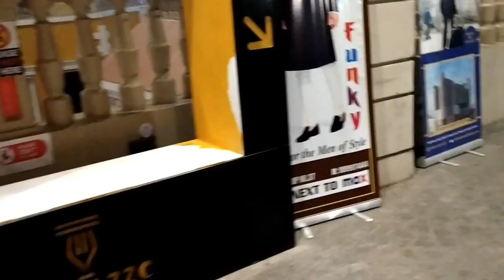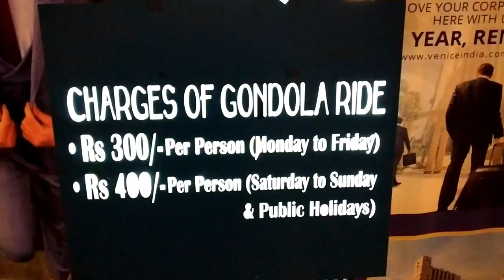The Grand Venice Mall Tour | BG music - Olexandr